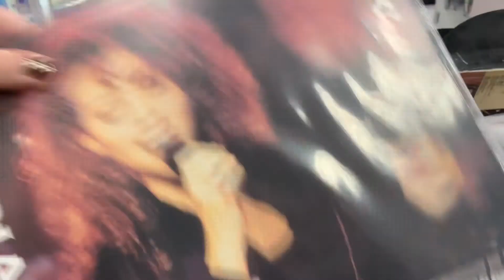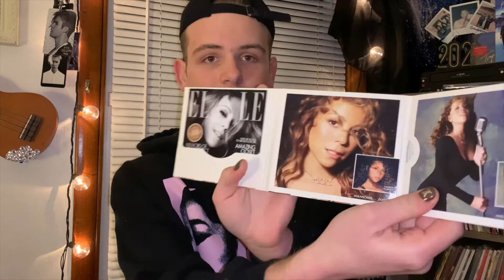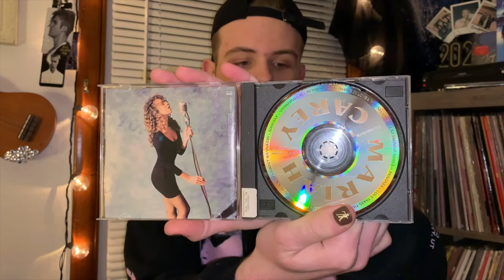THE ONE WHERE I BUY MARIAH'S WHOLE DISCOGRAPHY / VLOG 01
getting more into doing youtube I decided to do a short vlog to have u come with me to find a few items from my favorite store...The Exchange! in this video along with other items i found a few more cds / records to complete my Mariah collection!
make sure to  follow me on Instagam for more content!